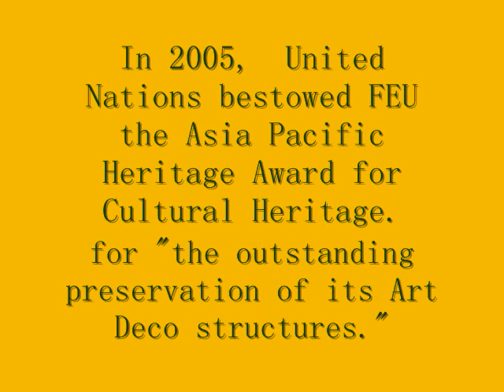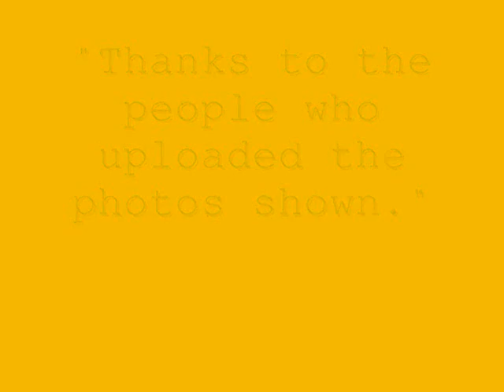FEU Manila--The Most Beautiful Campus in the Philippines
Far Eastern University's Green and Gold Campus

Won the UNESCO's Heritage Award.

Thanks to the people who uploaded the photos shown.